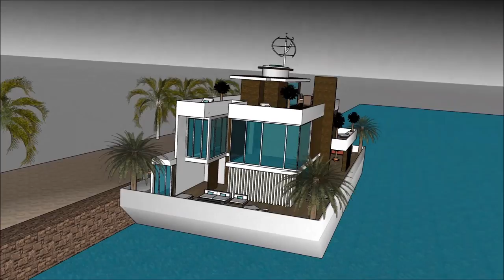Sao Paulo houseboat yacht club sao paulo bela vista yacht Show – luxury houseboats design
The Sao Paulo houseboat yacht club sao paulo bela vista Show – luxury houseboats design floating on a  is made as a rent to user concept, where people can rent the Lake Powell Houseboat Barge. The Sao Paulo houseboat yacht club sao paulo bela vista Show – luxury houseboats design floating on a includes an Extravagant Barge Design ready for the extravagant user to rent the barge Lake Powell Houseboat.

The Sao Paulo houseboat yacht club sao paulo bela vista Show – luxury houseboats design floating on a  has three level plans with basement underneath it, which consist all the facilities needed for the renter. The Houseboat Barge has a unique modern contemporary design with unique architectural features. It has its own lounge area with gorgeous view of the bay.